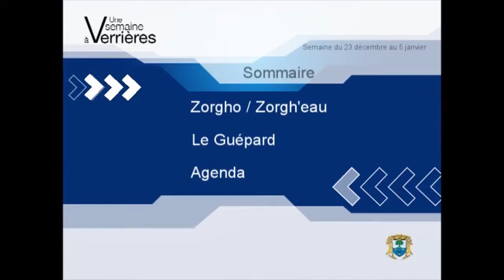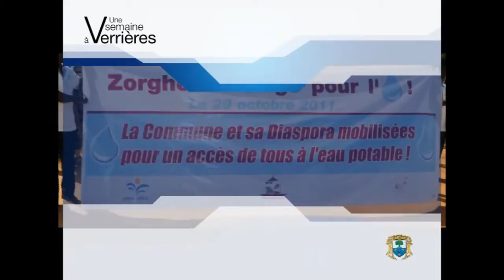e-Mag 52 VLB / 2011 : Une semaine à Verrières-le-Buisson